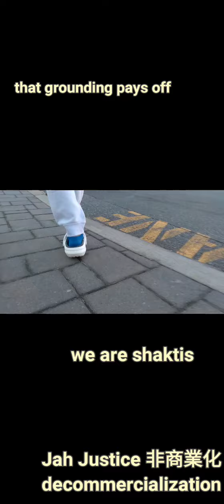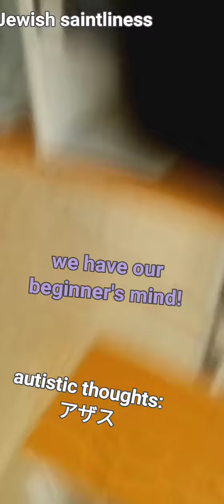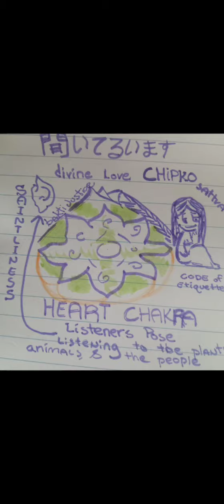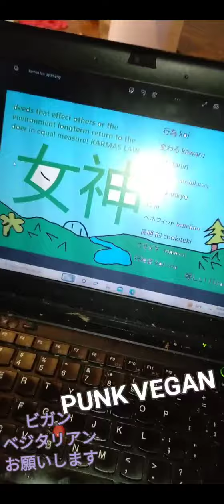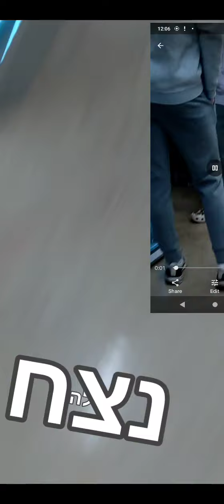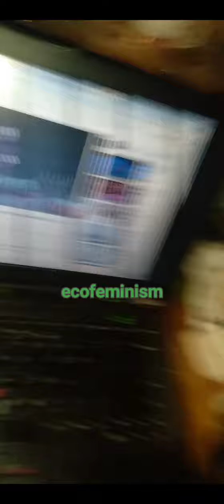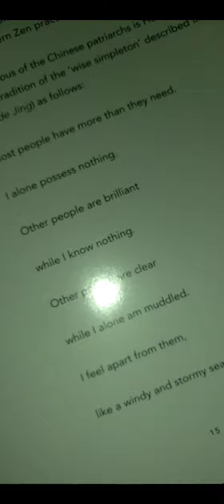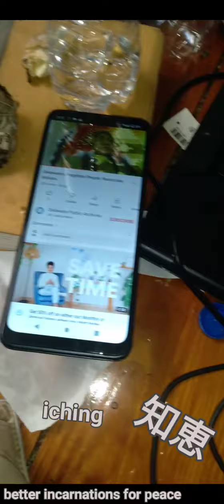女神の感謝 Embassy of Japan 🇺🇲Thanksgiving NIHONJINWISDOM a Visit from the Nanticoke Lenape CHAKRABALANCE